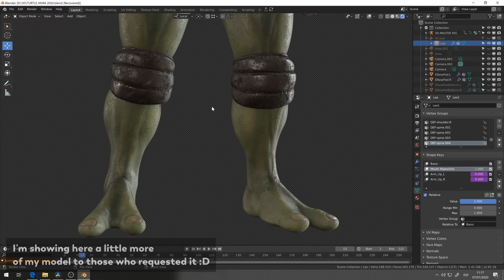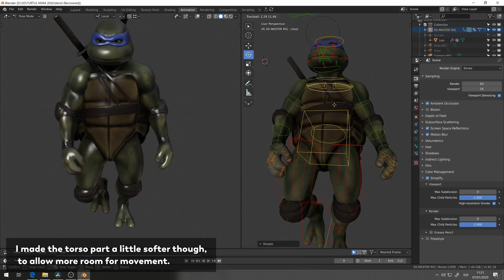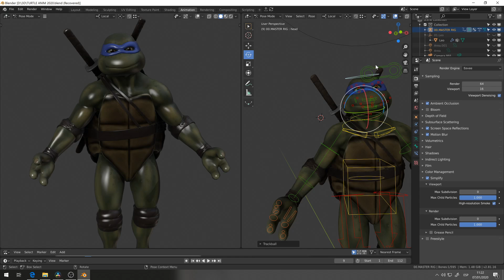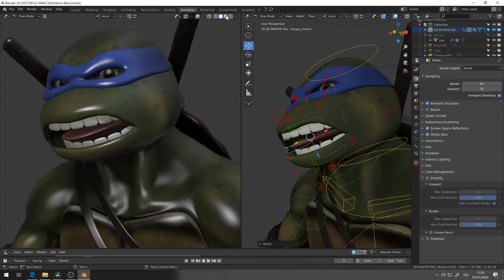3D Ninja Turtle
Showcase of my ninja turtle 3D model. Done with zBrush, Substance Painter and Blender.

Thank you very much for all the interest!